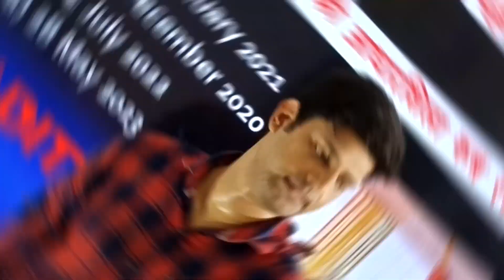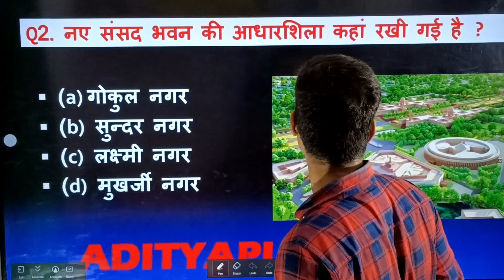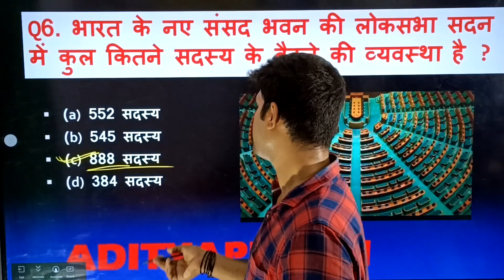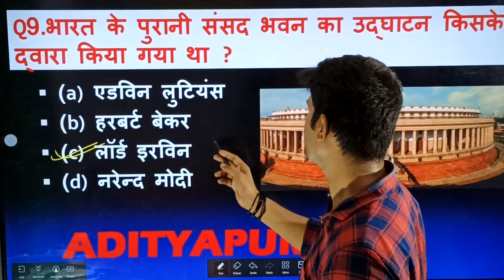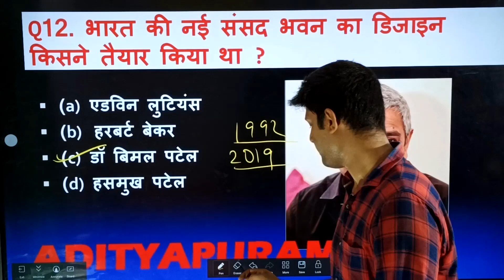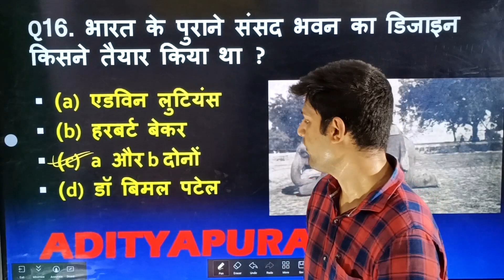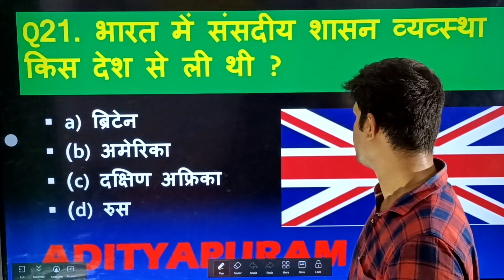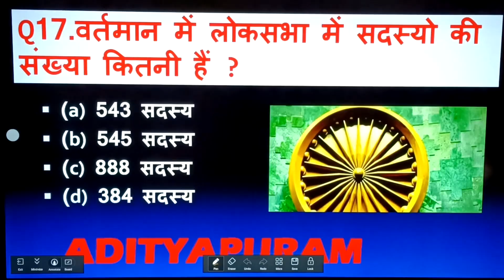नये संसद भवन से संबंधित महत्वपूर्ण प्रश्न |New Parliament Based Important Questions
pm modi
narendra modi
new parliament inauguration
parliament
new parliament of india
my parliament my pride
latest news
current affairs
new parliament opening ceremony
new parliament building cost
breaking news
new parliament house
sengol in new parliament
india's new parliament
inauguration of new parliament
new parliament inauguration news
lok sabha
new sansad bhawan
new parliament opening
pm modi inaugurates new parliament building
sengol in new parliament building
aadheenam
adheenam sengol news
sengol latest news
pm modi with sengol
sansad tv
new parliament building india design
central vista opening
central vista project latest update
central vista inauguration
new parliament building inauguration date
new parliament building inside view
parliament building first look
sangol new parliament
sengol new parliament
sengol importance
my parliamentary my pride
new parliament project india
new parliament construction
delhi ka sansad bhawan
indian parliament
outside new parliament
pm modi
narendra modi
new parliament inauguration
parliament
latest news
current affairs
breaking news
new parliament house
india's new parliament
lok sabha
new sansad bhawan
new parliament opening
aadheenam
adheenam sengol news
sengol latest news